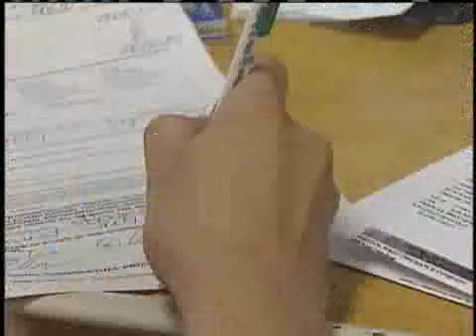Cash For Clunkers Sinking Used Car Sales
The government's Cash For Clunkers program has spurred new car sales, but it's leaving used cars on the lots.